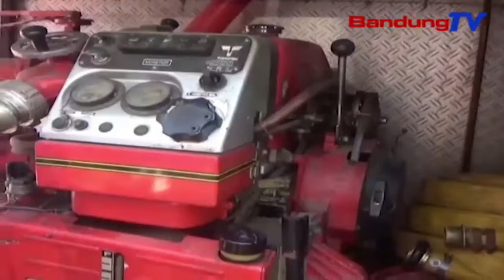Usum Halodo Panjang, BPBD Nyinglar Kahuruanana Iman Tur Lahan | TP | BANDUNGTV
TP | BANDUNGTV | DERI FIRMAN | Usum Halodo Panjang Anu Karandapan Ayeuna, Boga Potensi Nguniangkeun Kahuruan Lahan, Balukar Ngahgar. Ku Kituna, Pikeun Nyinglar Eta Musibah, Badan Penanggulangan Bencana Daerah Atawa BPBD Kota Sukabumi, Satekah Polah Nyiar Bongbolongan, Salasahijina Nyayagakeun Genep Unit Mobil Pemadam Kebakaran.